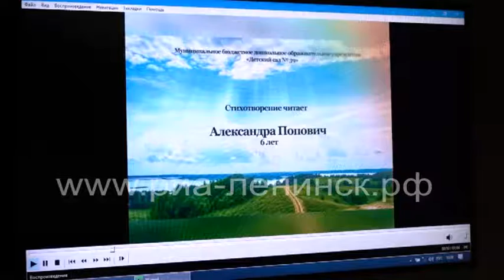Состоялся «Парад чтецов»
Традиционный городской конкурс «Парад чтецов» состоялся в Ленинске-Кузнецком. Конкурс проводится ежегодно, его участниками становятся воспитанники дошкольных учреждений. В этом году тематику для выбора произведений организаторы выбрали «Моя страна – моя Россия» и посвятили мероприятие 300-летию Кузбасса.